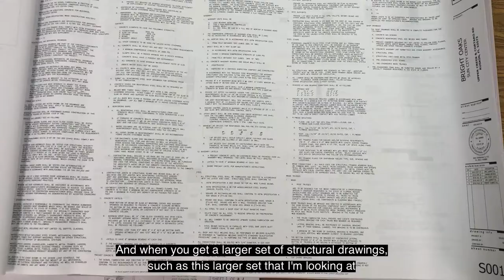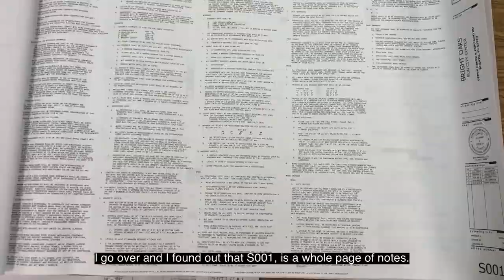Blueprint Reading 101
Check out the basics of blueprint ready by the MAF's own treasure, Jerry Painter of Jerry Painter Masonry Consulting, Painter Masonry, Inc.

Interested in a career in masonry? for a list of FREE masonry apprenticeship courses to get you started!